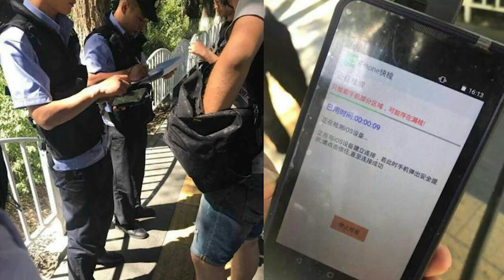OMG! Express: Provincia china obliga a sus ciudadanos a instalar App espía en celulares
En la provincia de Xinjiang, complicada por el accionar terrorista, no encontraron mejor “método” de controlar a las organizaciones extremistas que obligando a los ciudadanos a instalar una App en sus celulares.